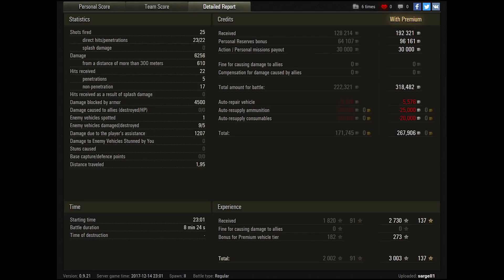WoT M6A2E1 1820 EXP 318K+ credits - Redshire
WoT M6A2E1 is tier 8 American premium heavy tank and game by sargeII1.
6.256 dmg is impressive.
5 frags and 1.820 exp is so great.
Steel Wall

World of Tanks map  Redshire

World of Tanks M6A2E1,
World of Tanks M6A2E1 review,
World of Tanks M6A2E1 overview,
World of Tanks M6A2E1 gameplay,
World of Tanks M6A2E1 weak spots,
World of Tanks M6A2E1 guide,
World of Tanks M6A2E1 tank guide,
WoT M6A2E1,
WoT M6A2E1 review,
WoT M6A2E1 overview,
WoT M6A2E1 gameplay,
WoT M6A2E1 weak spots,
WoT M6A2E1 guide,
WoT M6A2E1 tank guide,